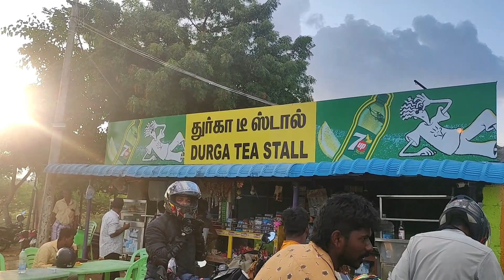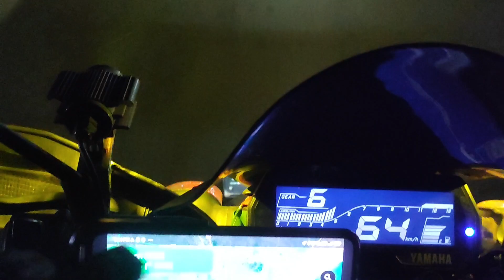Dream Complete😍✨|| Kashmir To Kanyakumary || Solo Ride || Ep.28